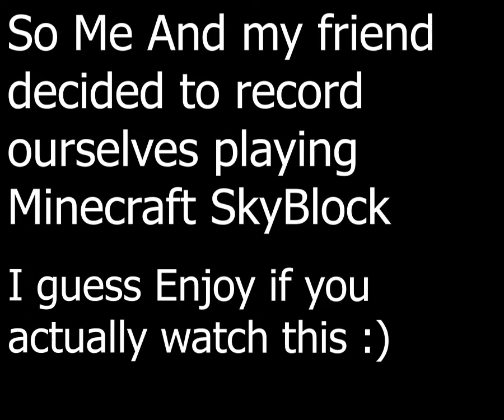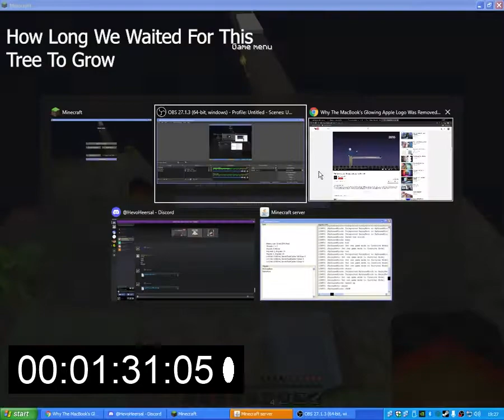Minecraft Skyblock Part 1 With Hevo (1.3.2)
This Took Me 3 Hours To Edit And I Still Need To Edit Part 2